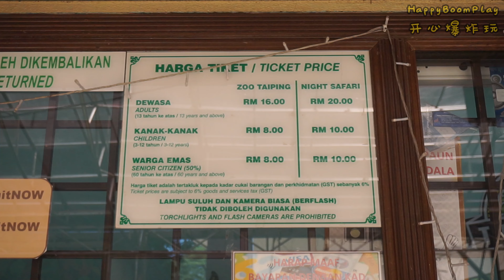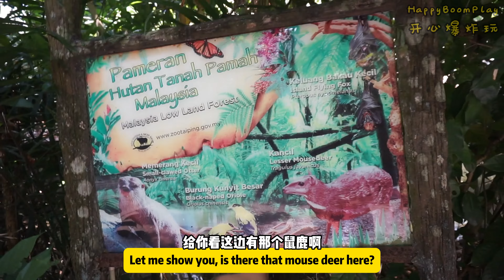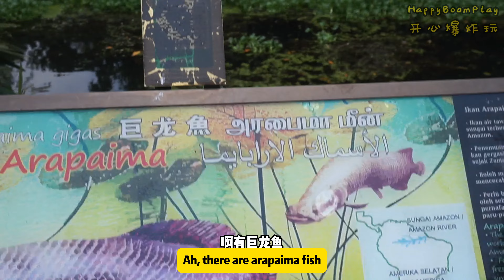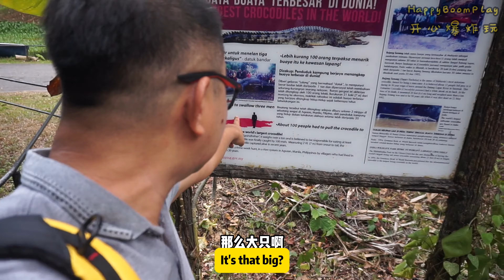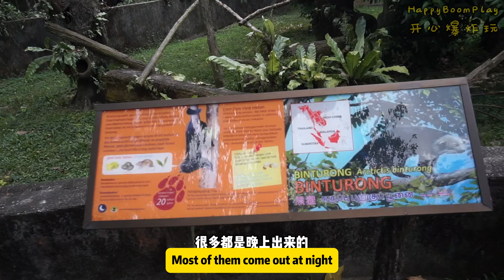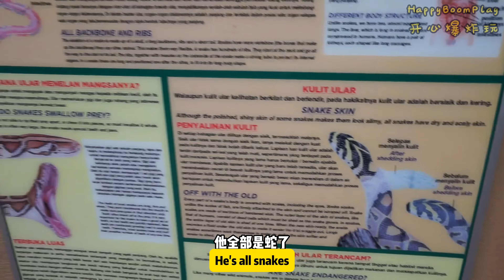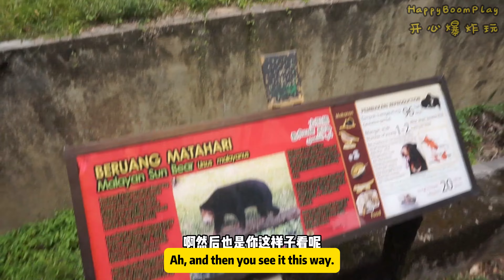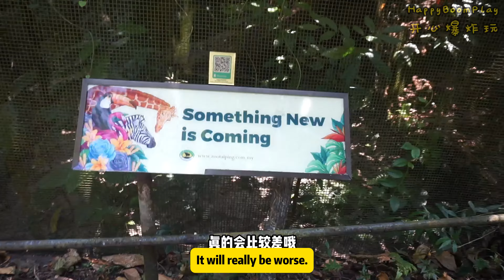【Happy Boom Play】马来西亚第一个动物园还值得过你去Mini Zoo——历史最悠久的太平动物园！很多动物看只可惜维护方面差强人意!这样怎样吸引游客老远到来呢！